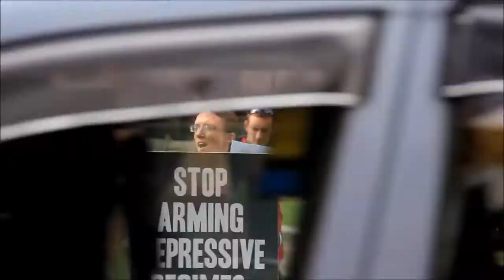UK Arms Fair ruined up by the activists